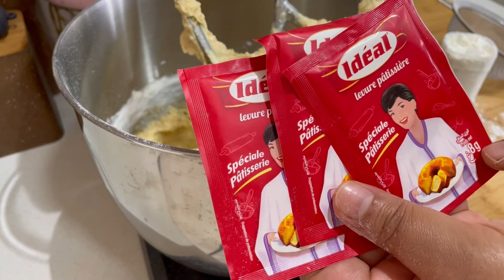هاد الحلوى جربوها على ضمانتي ماغاديش تندمو😍 دواز اتاي او حلويات العيد بمكونات بسيطة وكمية كبيرة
حلوة اللوزة
المكونات
160 غ مارغرين
قبصة ملح
فاني
كاس و نصف سكر
كاس و نصف زيت
نكهة الحامض
3 بيضات
3 اكياس خميرة الحلويات
كاس كوك
دقيق
حبات من اللوز